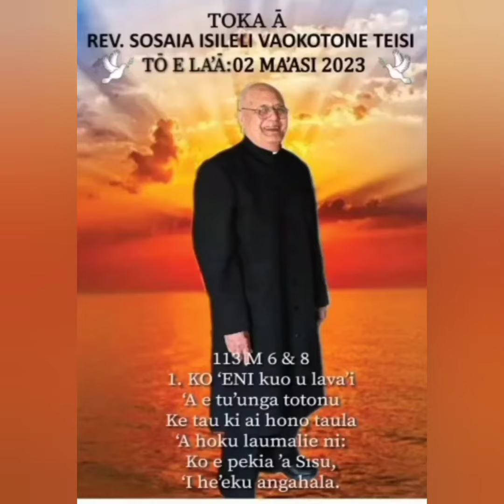Rest In Peace Tangata'eiki Faifekau Malolo Rev. SOSAIA ISILELI VAOKOTONE TEISI 🕊🕊❤❤❤🕊🕊